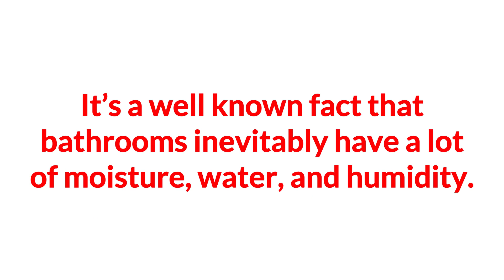Best Flooring For Bathroom Renovations | Heavenly Heat Inc | Floor Heating Toronto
It’s a well known fact that bathrooms inevitably have a lot of moisture, water, and humidity. Homeowners need to keep this in mind when choosing flooring for a bathroom. Typically bathroom renovations fall some time before the winter holidays.

Having that said, here are some of the best materials to have installed in a bathroom:

Laminate Flooring
Laminate does better in humid conditions with water and moisture than hardwood does. However, you would need to ensure that you properly care for water droplets and spills. For this reason adding bath mats to the room would be a good idea.

Stone
This material can conveniently be used both indoors and outdoors. Considering that in the outdoors it would need to deal with various weather conditions, it’s a great option to put in a bathroom that is often full of moisture. Some options of stone include slate, marble and granite.

Tiles
Porcelain tiles are without a doubt the best choice for bathroom floors. They can easily withstand temperature fluctuations from humid to not so humid. Having that said, they can be slippery.

Vinyl
Vinyl flooring is great in laundry rooms and kids’ bathrooms which can be exposed to large amounts of water because it has few or no seams if installed properly. It’s also budget-friendly, easy to install, stain proof and easy to clean.

Cork
Cork floors are made from a highly renewable and environmentally friendly material; tree bark. They are highly suitable for bathrooms as they resist mold, mildew and water.

Heavenly Heat Inc | Floor Heating Toronto
207 Edgeley Blvd Unit
Vaughan, Ontario, L4K 4B5 Canada